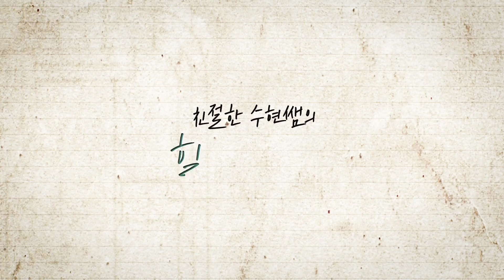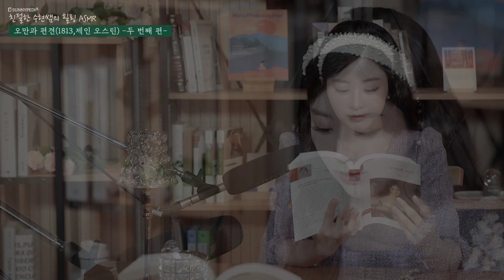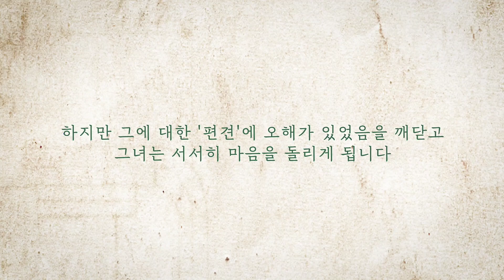'오만' vs. '편견', 치열한 대결의 승자는? 제인 오스틴《오만과 편견》ASMR 오디오북 📚 책읽어드립니다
안녕하세요, 북튜버 Sunny 임수현입니다.

이번 시간에는 지난 시간에 이어
제인 오스틴
두번째 편을 들고 찾아 왔어요 ✌

다아시의 오만함에 치를 떠는 엘리자베스,
그 후로 그의 모든 말과 행동은 편견의 색안경 너머로 왜곡되어 해석됩니다.

재밌게도 그런 강단 있는 엘리자베스의 모습을 보면서
다아시는 점차 호감을 느끼며 빠져들게 되죠.

다아시가 그녀에게 자신의 마음을 고백하지만
그녀는 논리정연하게 그를 왜 받아줄 수 없는지를 조목조목 설명하며 단호하게 거절합니다.

거절하고 난 뒤 정작 현타가 찾아온 엘리자베스.
그녀 머릿속에서 치열하게 대결하는 '오만' vs. '편견',
과연 그녀의 '편견'에 대한 자각은 '오만'을 오해로 돌리고 갈등을 넘어 관계의 새로운 국면을 열 수 있을까요?

긴장감 넘치는 이야기의 전개, 궁금하시죠?
자, 제 목소리에 귀를 기울여 주세요🦻